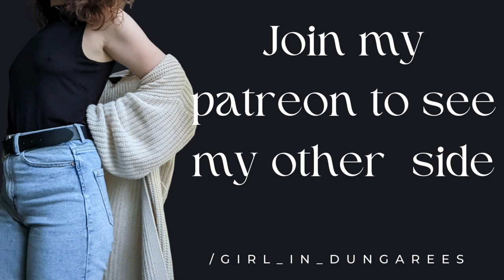GFE ASMR | Helping your bratty girlfriend get untangled